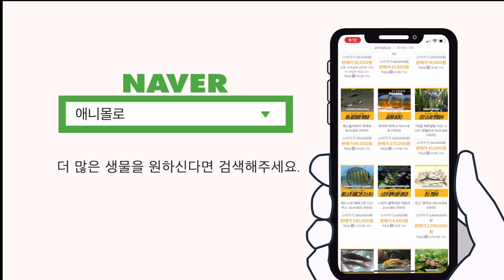어항 분위기를 바꿔줄 궁극의 아이템이 등장했습니다......화....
3자하이 하이브리드 비오톱 버전입니다.

백라이트 스크린 어항조명이 뒤쪽에도 있는건데요,
기존 매니악한 비오톱을 좀 탈피해봤습니다.

요렇게 어항을 꾸며보는건 어떨까요?
생물은 낙동납자루 그리고 중고기예요.

요즘 푹 빠져있는 어항입니다.

00:00 인트로
00:28 3자하이 토종 비오톱 어항
01:00 펄아쿠아에서 구매가능
01:30 리모컨으로 색감 조정
02:50 하이브리드 비오톱으로 부른 이유
03:35 라이트 백스크린을 끄면?
04:05 물 들어가는것을 막아보자
04:30 애니몰로랩 액티브 분말박테리아
04:48 오션프리 플레코 사료
06:02 멋진 낙동납자루 수컷
07:11 중고기의 먹이활동
07:33 중고기 수컷의 대결
08:17 동애등애 사료 타이요 벅스인
09:58 애니몰로랩 랩액티브 뿌려요
10:06 엔딩

✔ piano epic orchestra music by Selove

✔ 수상해 수상해..2 by JBSon Music

✔ STORY OF FOREST by KUN.
🎧 KUN.